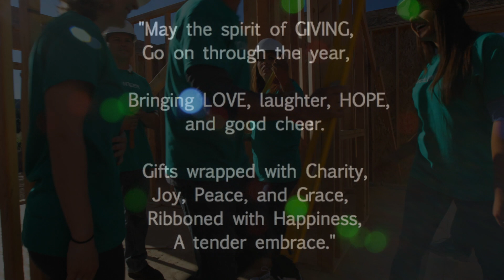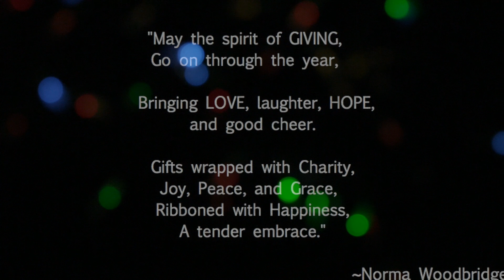THE SPIRIT OF CHRISTMAS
Written by:
Tiger Lyn
and
Narada Michael Walden

Produced by:
Narada Michael Walden

Stock footage provided by Shutterstock.com

Vocals – Tiger Lyn & Narada Michael Walden
Drums & percussion – Narada Michael Walden
Bass & Keys – Narada Michael Walden
Saxophone – Ray Clement
Composed by - Narada Michael Walden
Lyrics – Written by Tiger Lyn, -Co-writer, Narada Michael Walden